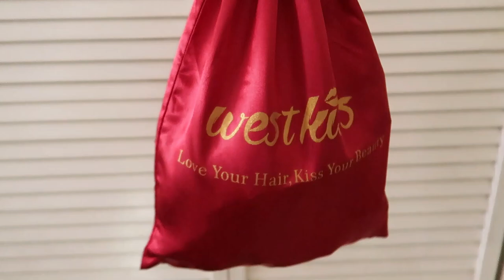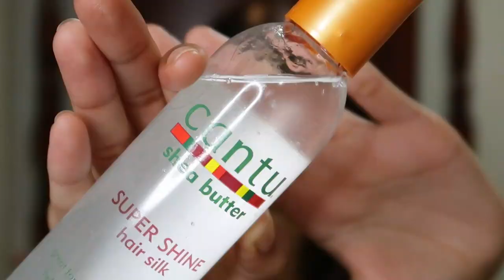It’s giving SCALP 😍 Chocolate Brown Swiss Lace Body Wave Install ft Westkiss Hair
Hair details: 180% density #4 body wave 13x4 lace frontal wig 22inch (small size)